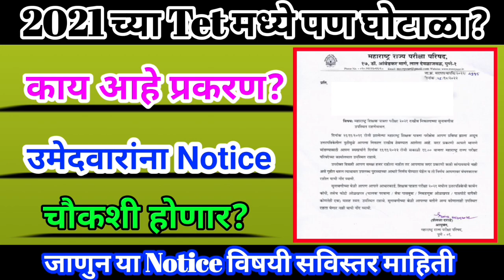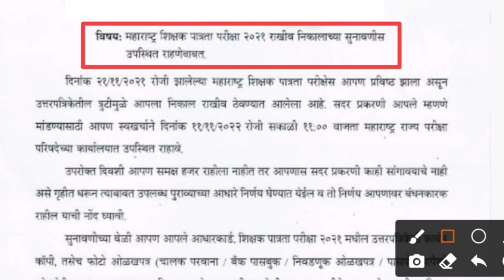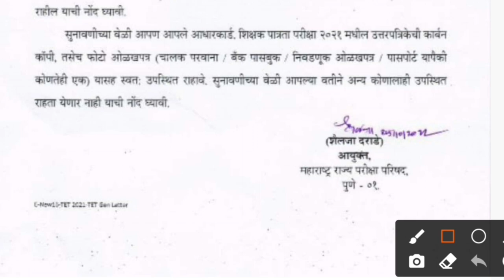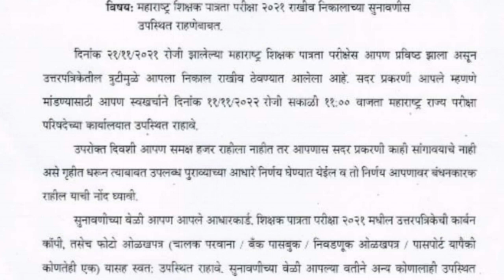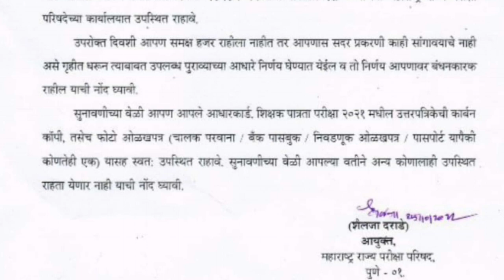2021 च्या Tet मध्ये पण घोटाळा? | काय आहे प्रकरण? | Maha Tet Reserve Result | Maha Tet Result Problem